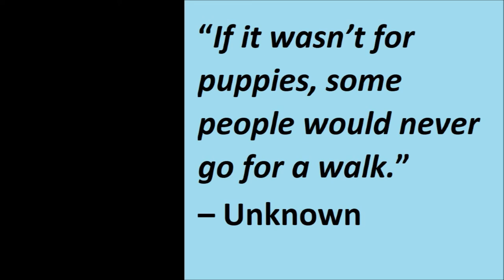Alaskan Malamute and Golden Retriever visit Siberian Husky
During the morning walk, Liza, the Alaskan Malamute, and TJ, the Golden Retriever, visited a Siberian Husky.